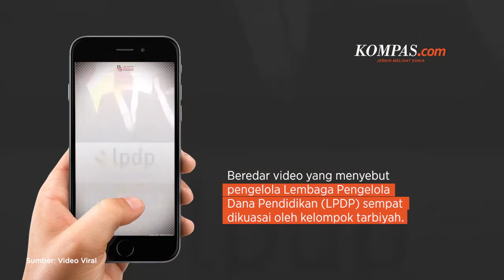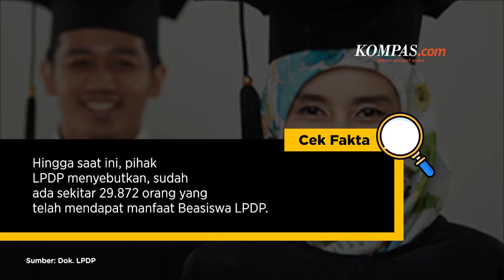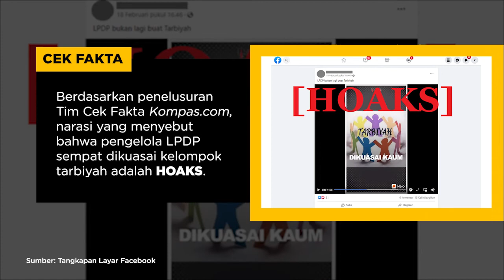HOAKS! LPDP Sempat Dikuasai Kelompok Tarbiyah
Beredar video yang menyebut pengelola Lembaga Pengelola Dana Pendidikan (LPDP) sempat dikuasai oleh kelompok tarbiyah.

Penulis: Tim Cek Fakta Kompas.com
Video Editor: Febby Agung S
Produser: Akbar Bhayu T